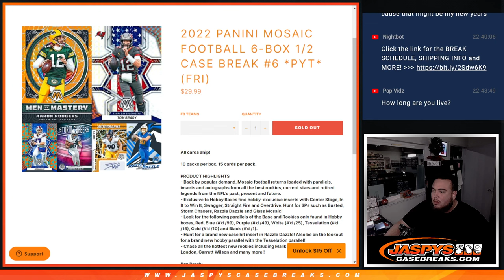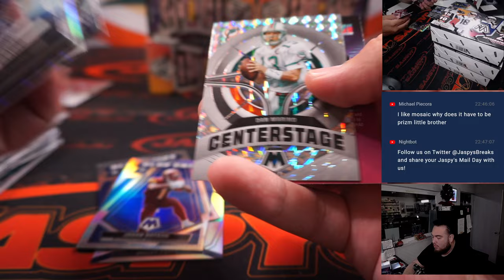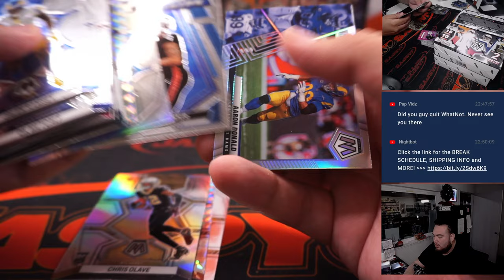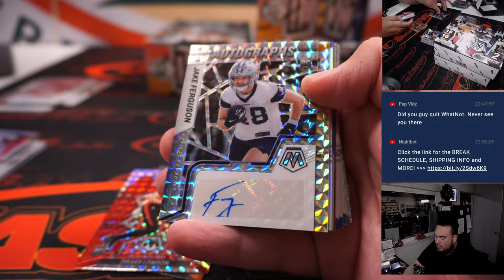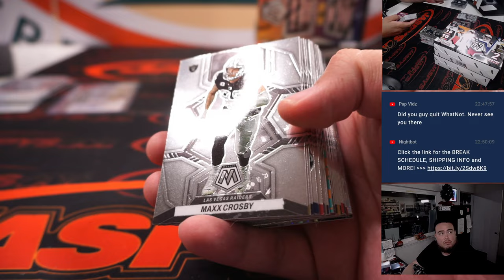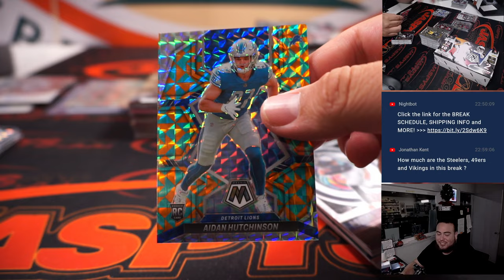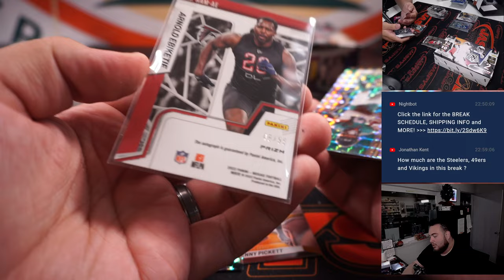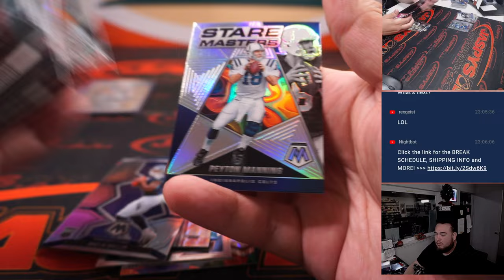F. 12/30/22 - 2022 Panini Mosaic Football 6-Box 1/2 Case Break #6 *PYT*